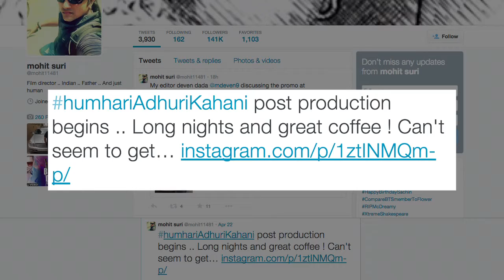'Humhari Adhuri Kahani' TRAILER OUT soon | Vidya Balan & Emraan Hashmi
Director Mohit Suri is up for 'long nights and great coffee' as he is ready with post-production of 'Humhari Adhuri Kahani'. Watch here to find out when will the trailer come out.